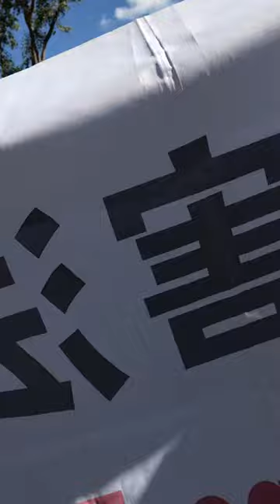Transparency 4 UQ - Protesters Seek Accountability Regarding UQ's Links to Chinese Interests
Today there was a follow up to last week's events at the University of Queensland.
Students demanded accountability from the administration after it was revealed that Vice Chancellor Peter Høj had served on a committee for the CCP's Hanban among other issues relating to the creeping influence of China.